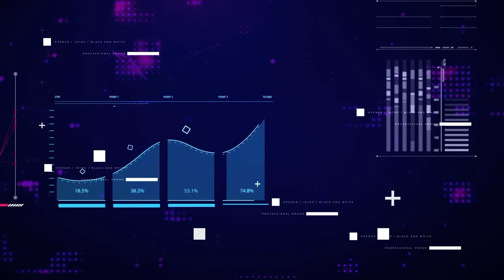MásTIC4Punto0 | Héroes Fest e Inspira TIC sorprenderán al ecosistema de emprendimiento digital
Desde el Ministerio TIC te invitamos a conocer cómo superar los retos que enfrentan los emprendimientos digitales. Inscríbete para aprender sobre inversión, financiación alternativa o fintech,